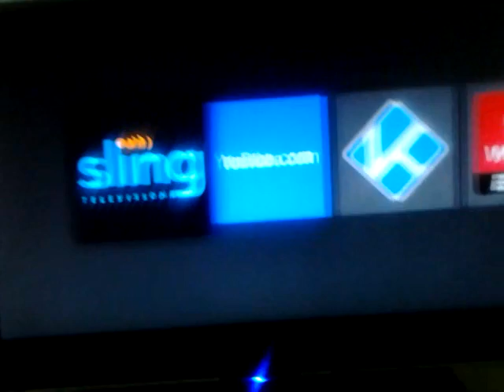Phineas and Ferb - Tree to Get Ready End Credits Disney Channel HD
(April 18, 1983 Original launch as The Disney Channel/April 6, 1997 relaunch as Disney Channel) (shortened 2002)
(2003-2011) Walt Disney Television Animation/(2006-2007) Distributed By Buena Vista International Television Distribution logo
12pm
Episode 23
Recorded from 07/28/2016
(May 23, 2014 NEW)
Season 1, Episode 6 "Get That Bigfoot Outta My Face!" (2007/2008)
(September 20, 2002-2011) Disney Channel Original (August 17, 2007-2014) logo